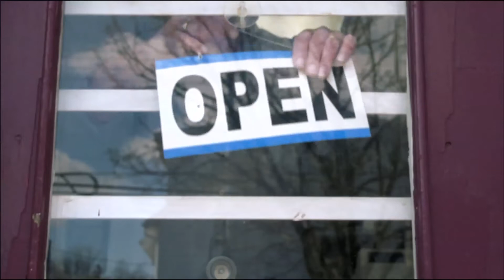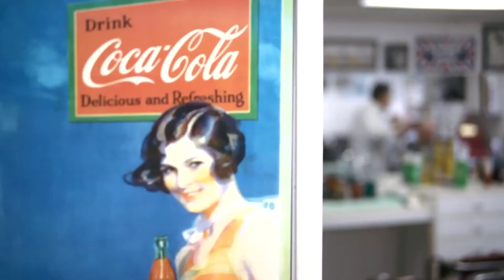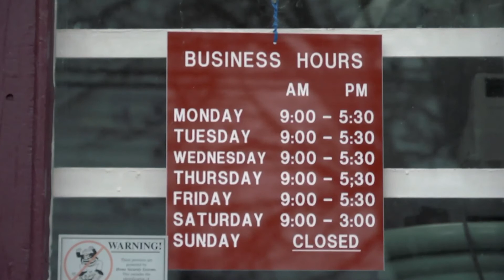My Buddy's Barber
Located in Halifax NS. Canada
owner Buddy Shields